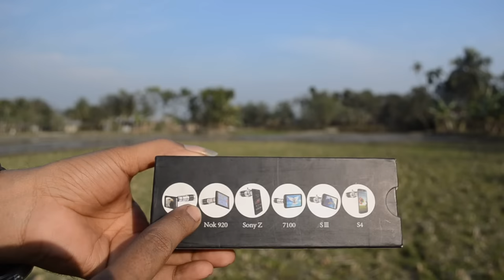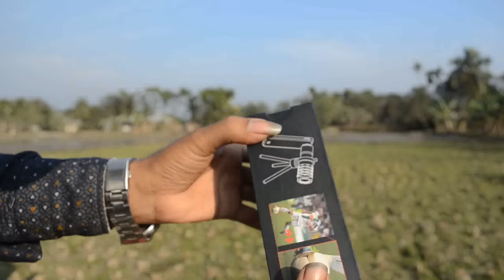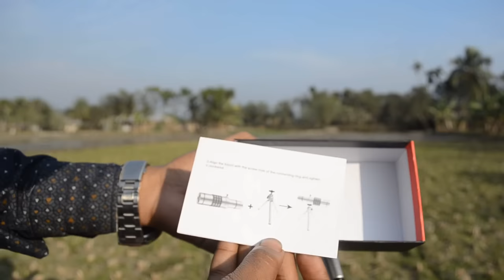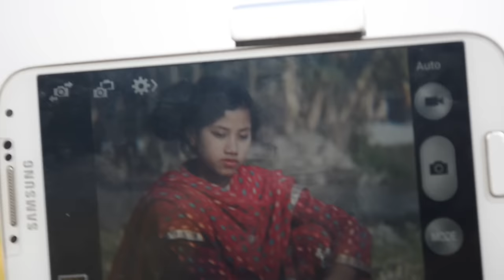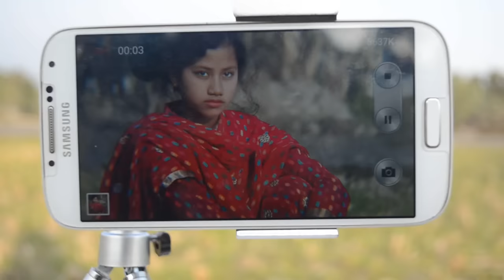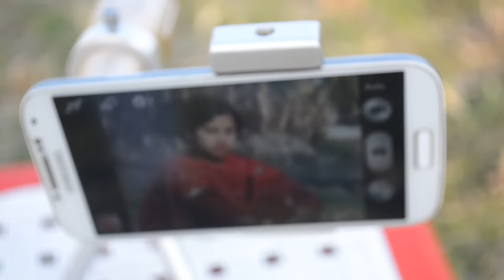১৮ক্স জুম্ লেন্স কতটা ভালো কাজ করে দেখুন how to work 18x zoom lens unboxing and review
কুষ্টিয়া টিভি ,টেকনিক্যাল চ্যানেল, এ  আপনাকে স্বাগতম এখানে আপনি বাংলায় অ্যান্ড্রয়েড মোবাইল সম্পর্কে প্রচুর টিপস এবং কৌশল খুঁজে পেতে পারেন। আমরা আপনাকে অ্যান্ড্রয়েড এবং প্রযুক্তি সম্পর্কে নতুন কিছু শিখতে অফার করছি। আমরা নতুন অ্যাপ্লিকেশনগুলি সম্পর্কে কিছু গোপন বিকল্প এবং কিছু দুর্দান্ত টিপস সম্পর্কে কথা বলি যা আপনার ফোনটিকে দ্রুত, সহজ এবং স্মার্ট করতে পারে। ধন্যবাদ

Welcome to Kushtia tv  channel a Bangladeshi Tech Channel Here you can find a lot of tips and tricks about Android mobile in bangla. We are offering you to learn something new about android and technology . We speak about new apps some hidden options and some awesome tips what can make your phone fast,easy and smart.

কি কি লেন্স ব্যবহার করেল আপনার মোবাইল এ DSLR এর মত করে ফটো উঠাতে পারবেন খুব সহজে।12x zoom lens